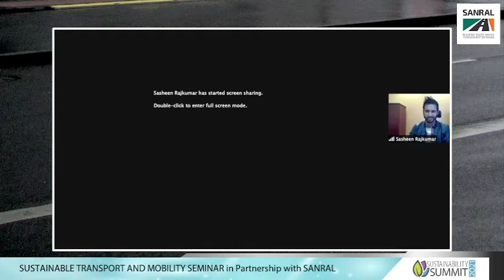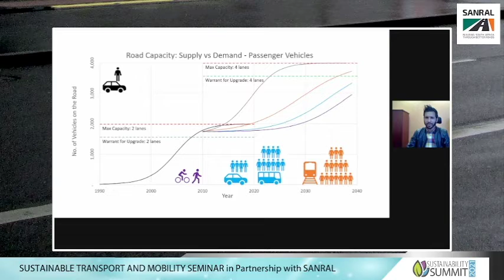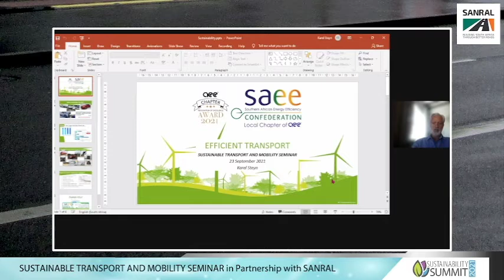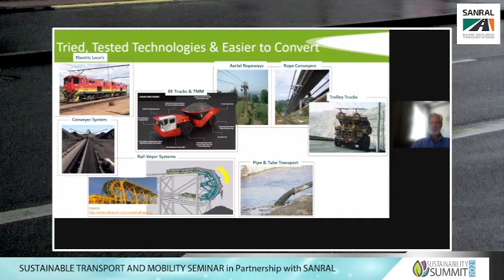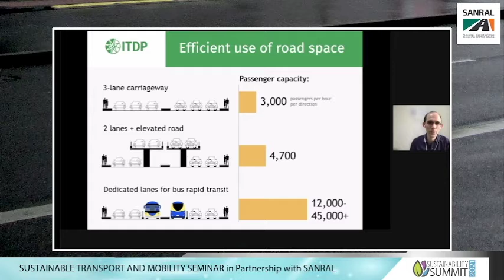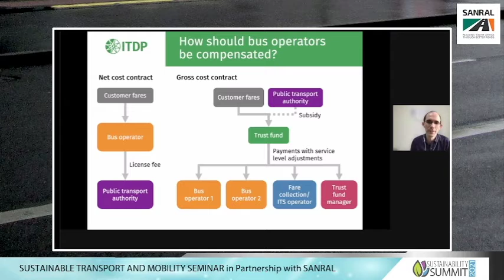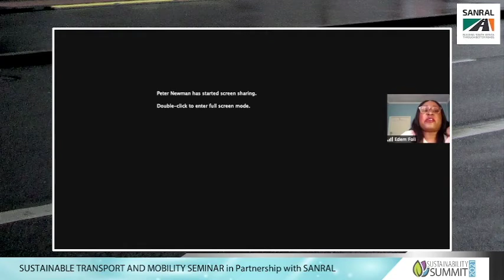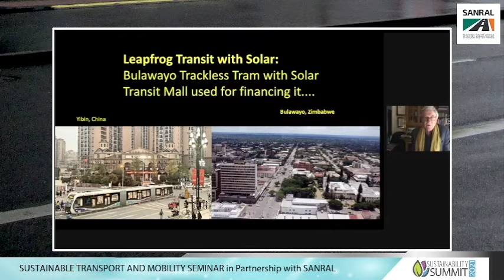SUSTAINABLE TRANSPORT AND MOBILITY SEMINAR in partnership with SANRAL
Around one-quarter of global CO2 emissions come from the transportation of people and goods. Creating sustainable transportation solutions is one of the greatest challenges facing cities today but also a great opportunity for the low-carbon development of cities. Sustainable urban mobility requires a mind shift: where transport in private cars and trucking give way to different modes of public transport. Like bicycle and pedestrian lanes, electric vehicles, car sharing and rail freight. More and more cities around the world are rising to the challenge. Creating solutions that ensure the vital flow of people, goods and services. While mitigating climate change and creating climate-safe cities.